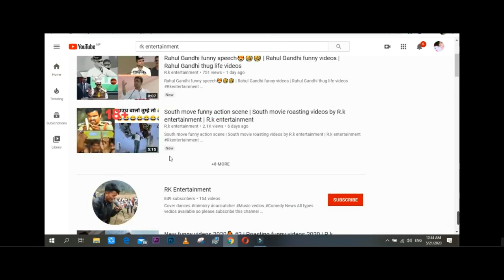LIPULAKE ||KALAPANI ||LOCKDOWN || CORONA || BREAKING NEWS WITH RK